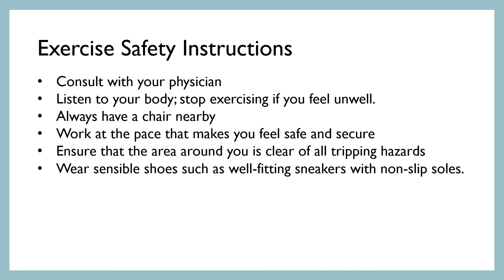Tai Chi with Vicki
Please enjoy this hour-long Tai Chi session.
Music used was composed exclusively for HookSounds.com